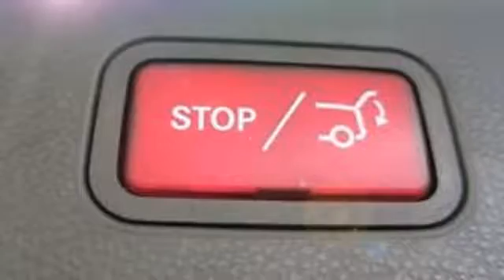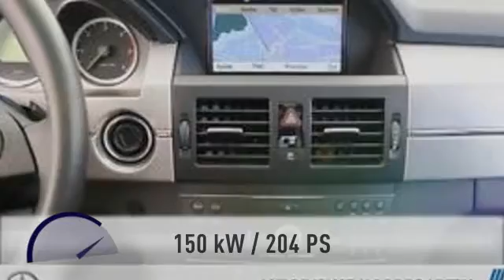Mercedes-Benz GLK 250 GLK 250 CDI 4M Panorama AHK COMAND ILS Pre-Safe